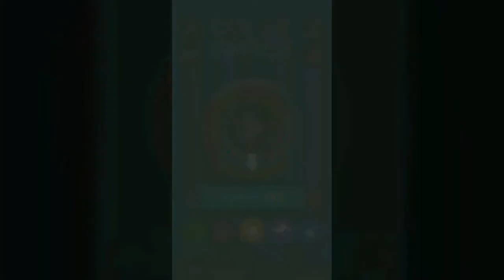Color Switch New Update OCEAN YaHruDv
YaHruDv yahudv iGameApple BRUKS HD ArcadeGo Ionniedos DroidCheat